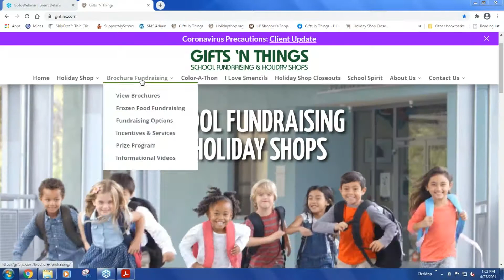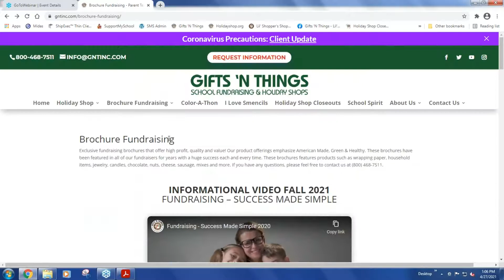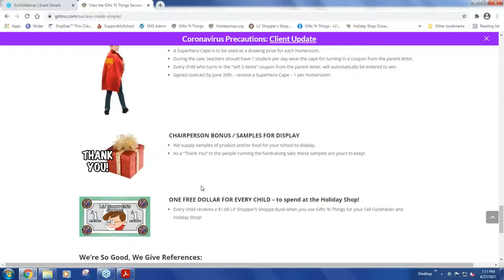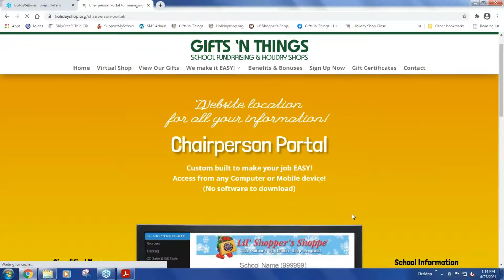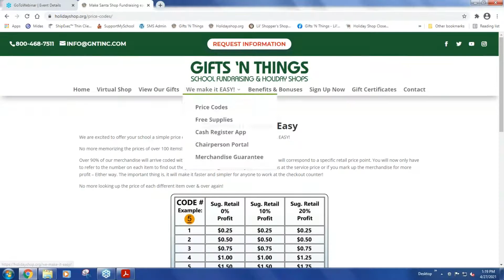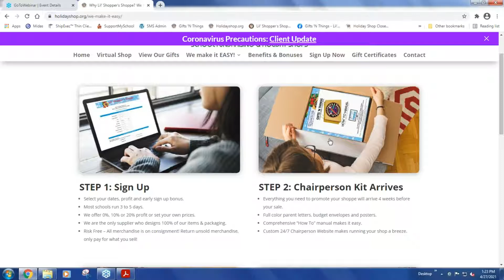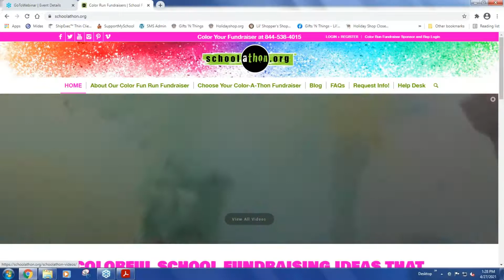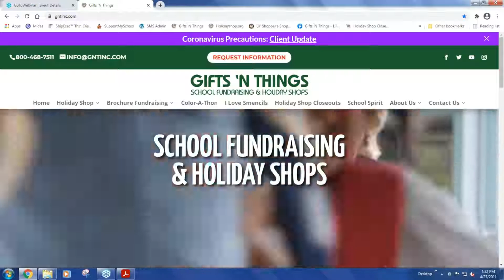School Fundraising & Holiday Shop Webinar - May 2021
Recording of the Tuesday, April 27, 2021 Webinar. Learn about all the fun, safe and simple ways Gifts 'N Things makes it easy to support your school!